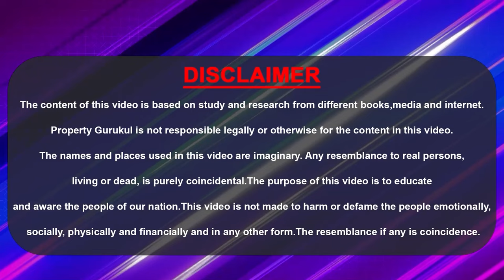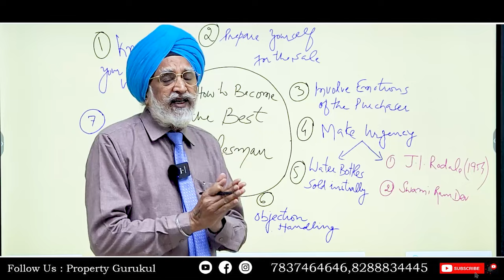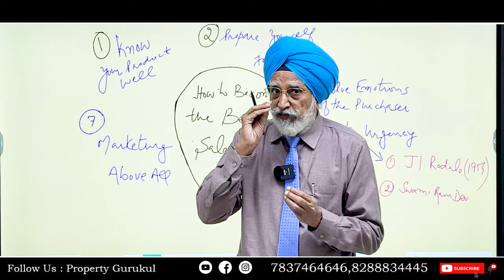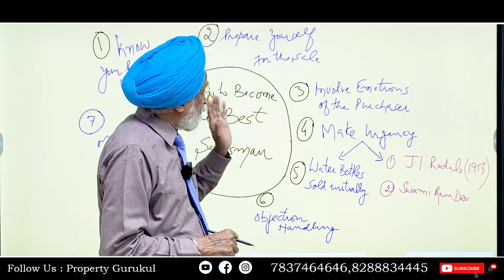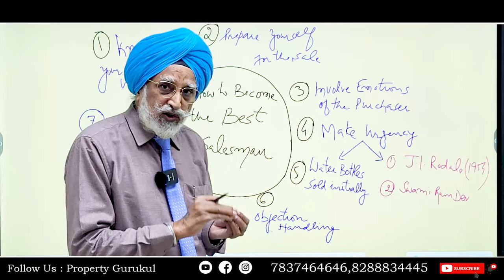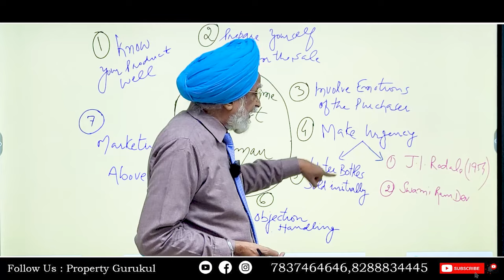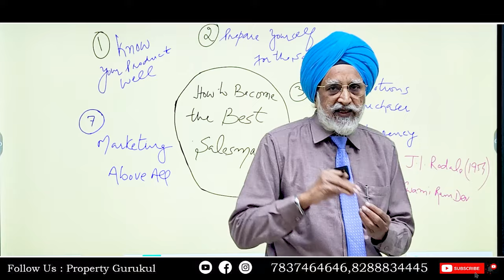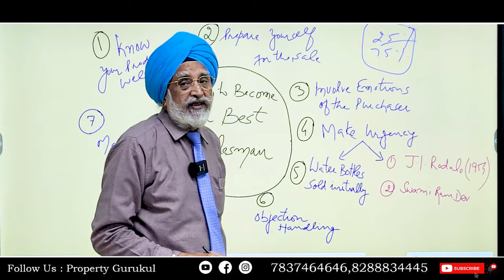The ABCs of Sales Mastery A Beginner's Blueprint | Rajwant Singh Mohali | Property Gurukul Mohali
** Master Sales from Scratch! The ABCs with Rajwant Singh Mohali – Director Property Gurukul **
Listen the expert Rajwant Singh Mohali, Director of Property Gurukul Mohali, as he breaks down the essentials in "The ABCs of Sales Mastery: A Beginner's Blueprint."
This insightful video is your roadmap to sales success, packed with key principles, killer strategies, and practical tips to skyrocket your confidence and results.
Whether you're a complete beginner or just need a skills refresh, this beginner-friendly blueprint is your golden ticket to mastering the fundamentals of salesmanship. Build a rock-solid foundation, discover proven techniques, and unlock your inner sales ace!
Don't miss out on this game-changing resource!